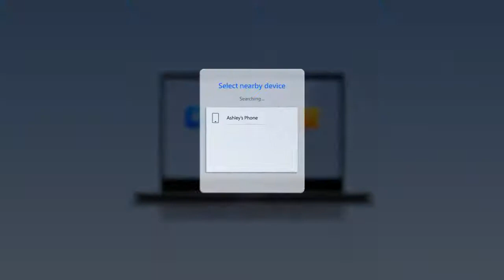Brand New MYASUS Official Trailer